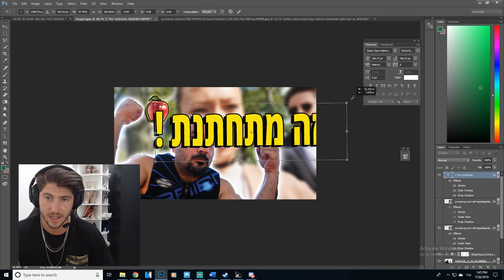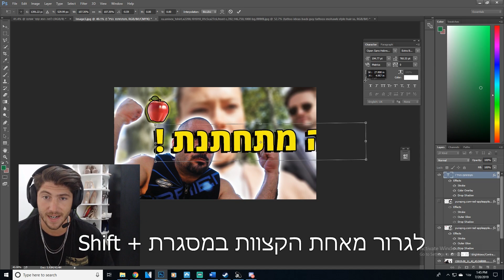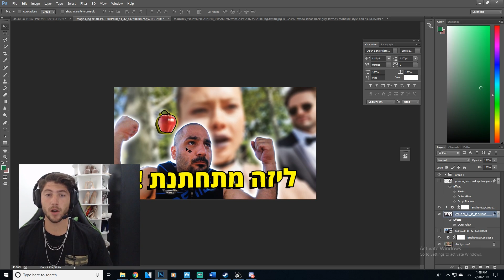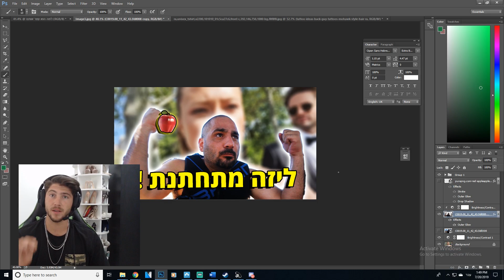הדרך שלך - אפקטים מתקדמים פוטושופ: קיצור דרך בפוטושופ